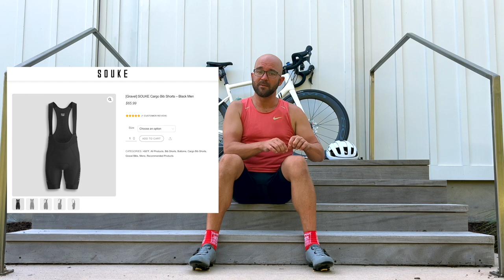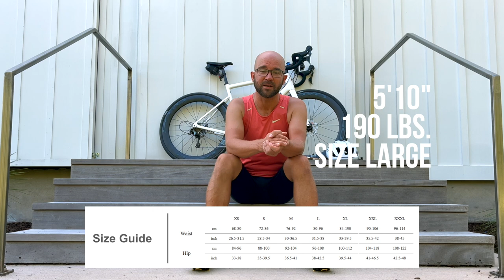Souke Cargo Cycling Bibs: A Budget Bib Review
To save 15% on these bibs and other cycling apparel on Souke.cc, use this

NOTE: Souke did send me these bibs to review - I assure you that this is my honest and objective opinion on these bibs!

Here's my review of the @souke_cc  Cargo Bibs - I hope you enjoy!